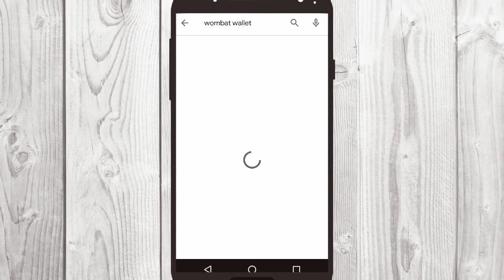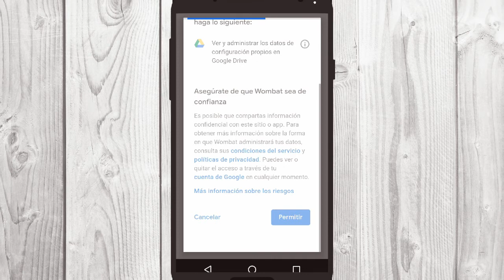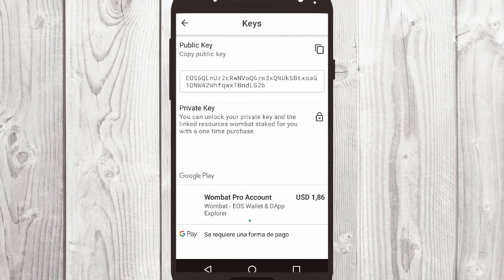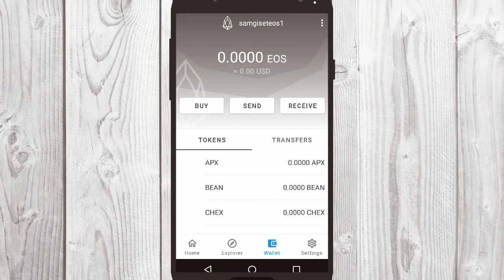¿CÓMO ABRIR UNA CUENTA DE EOS?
¿Eres nuevo en EOS?
Aprende como abrir una cuenta de EOS de forma fácil y sencilla.

6. ¿Cómo es la gobernanza de EOS?

SOBRE MI
Apasionada por los viajes y la tecnología